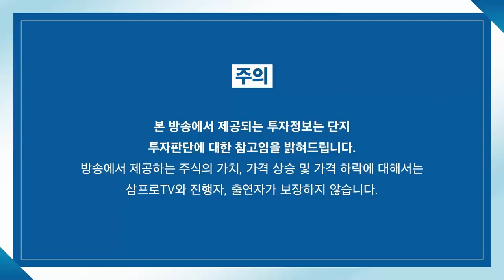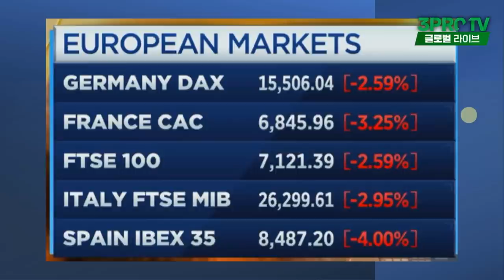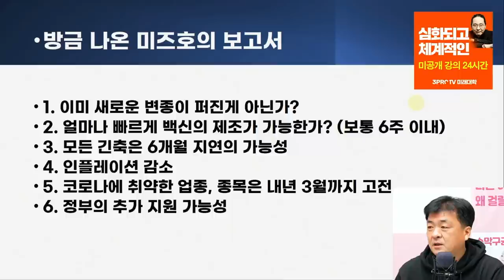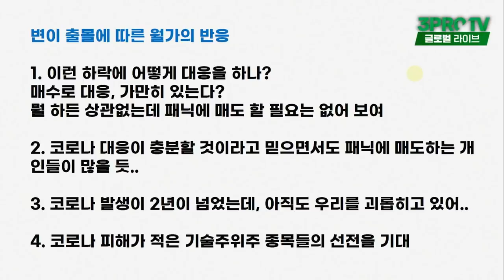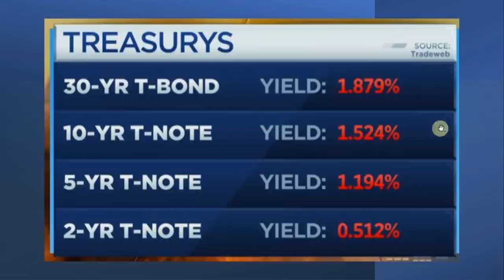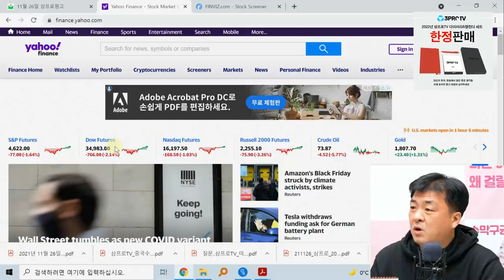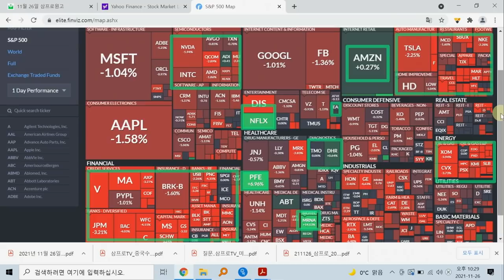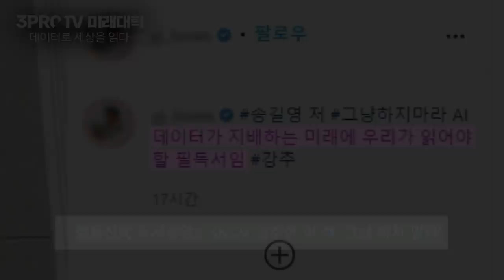[글로벌 개장시황]붉은 금요일, 혼란한 시장에 누를 끼친 변이 바이러스 f. 미국주식에 미치다 장우석 부사장